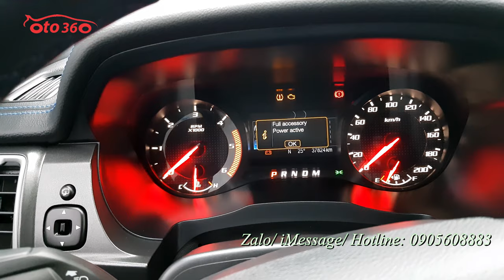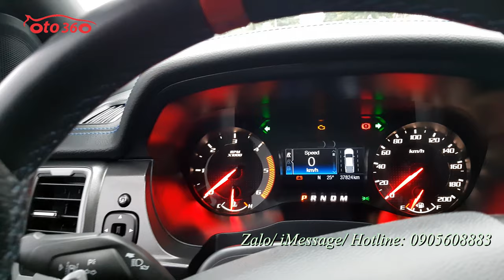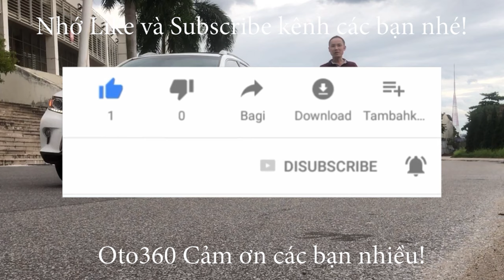Ford Ranger Raptor nhập khẩu sản xuất tại Thái Lan siêu lướt đẹp như mới giá rất yêu thương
Ford Ranger Raptor 2.0 nhập khẩu, sản xuất tại Thái Lan, sản xuất năm 2020, đăng ký năm 2020 tên tư nhân. số tự động, máy dầu, dẫn dộng 4 bánh, màu xanh. Mới chạy chuẩn 3.7 vạn km chuẩn.
Xe trang bị: 6 chế độ vận hành, hộp số 10 cấp kết hợp chuyển số lẫy vô lăng, khóa thông mình Stas/ Stop, nội thất da sang trọng, ghế lái chỉnh điện, nhớ ghế 3 vị trí, hệ thống an toàn rất cao như cảnh báo lệch làn đường, phanh khoảng cách, vô lăng thể thao tích hợp các phím điều khiển, kiểm soát hành trình, ga tự động ( Cruicontro) màn hình trung tám giải trí đa phương tiện tích hợp nghe nhạc, dẫn đường, điện thoại rảnh tay, camera lùi, camera 360, cảm biến lùi, hệ thống đèn full led, đèn pha, đèn gầm bi xenon, hệ thống triệt tiêu tiếng ồn điện tử, hệ thống giảm xóc treo đặc biệt phù hơp với các loại địa hình, hệ thống an toàn cao cấp túi khí quanh xe, phanh abs, xe đã lắp thêm thanh thể thao trên thùng và nắp thùng cuốn, trải sàn da, Fim cách nhiệt ...
Xe rất mới, cam kết nguyên zin, đồng hồ chuẩn, không va chạm.
Hỗ trợ trả góp vay đến 70% giá trị của xe trong 5 năm với lãi suất rất ưu đãi.